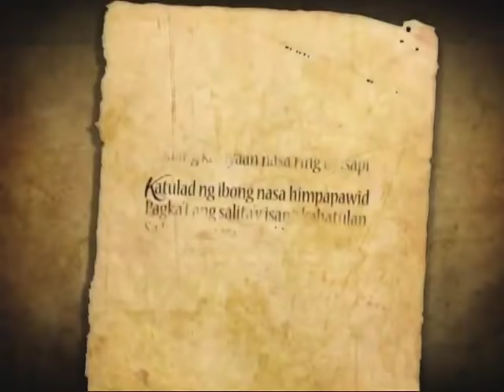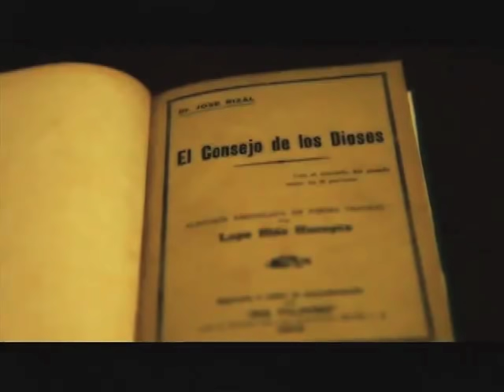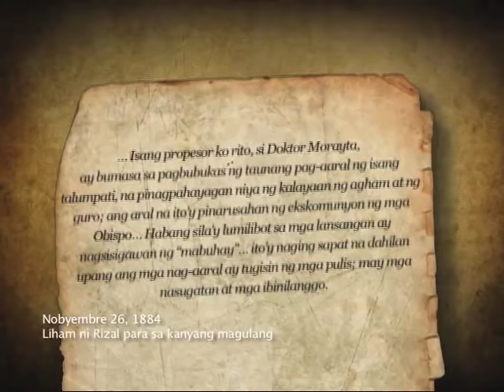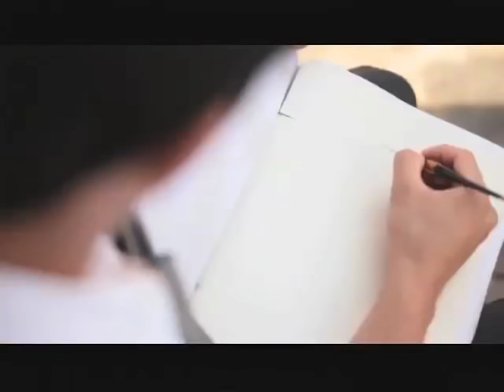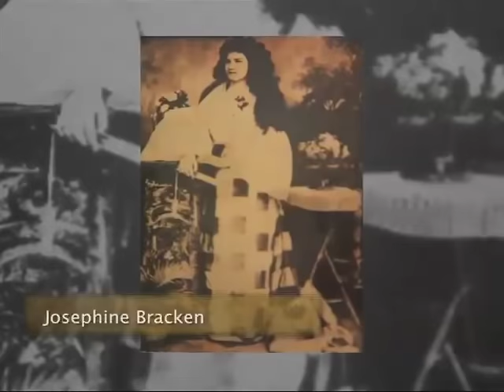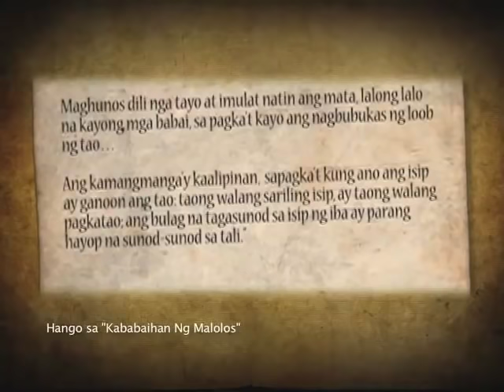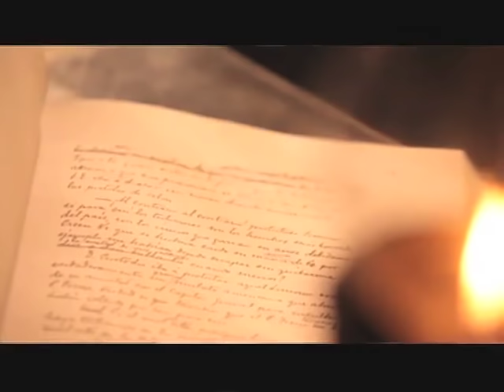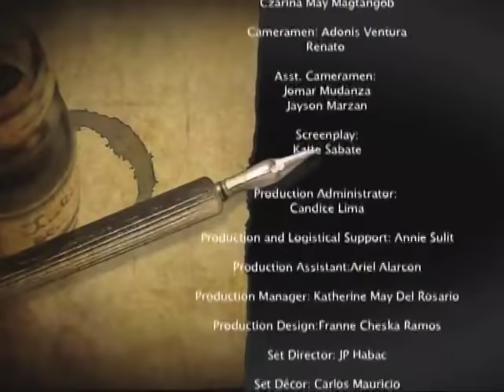Pluma: Si Rizal, ang dakilang manunulat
GMA News TV's "Pluma" is a docudrama produced to commemorate national hero Jose Rizal's 150 birth anniversary. Narrated by Howie Severino and starring Rocco Nacino as Rizal, "Pluma" is a historic piece that traces the evolution of Rizal's writings. It shows how Rizal was able to document every stage of his life himself through his writings, detailing the crucial situations he faced as a nationalist.

"Pluma" is a finalist in the 2012 New York Festivals. It is one of nine finalists coming from GMA News and Public Affairs.